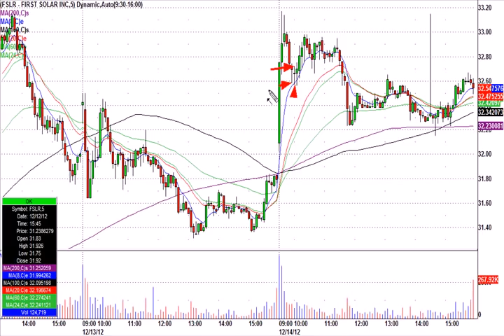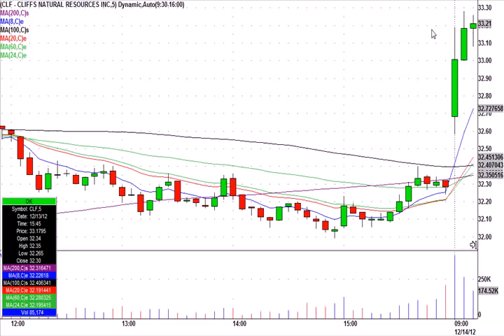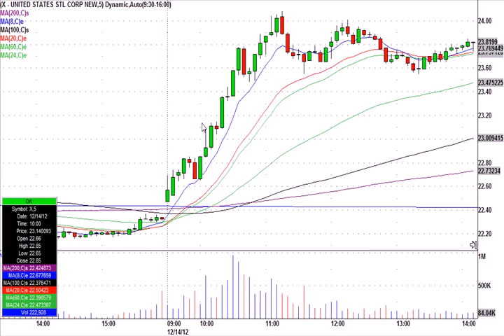Greatstockpix.com Day Trading Highlights From December 14th